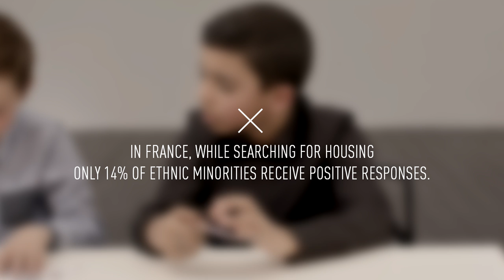A social board game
Today, social inequality divides French society. We got several children to play a very famous board game, with rules that more closely resemble real life and it got them pretty frustrated.
Could we offer them such a future ?

L'Observatoire des inégalités is a independent French organization which collects datas about social inequalities and brings them to the public’s attention.

Let's change the rules.